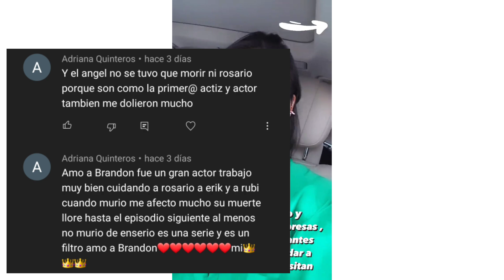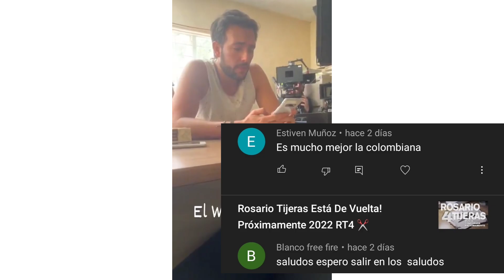Rosario Tijeras 4 Arteaga Se Escapa De La Carcel / CONFIRMADO!